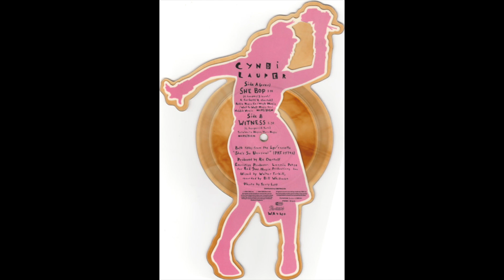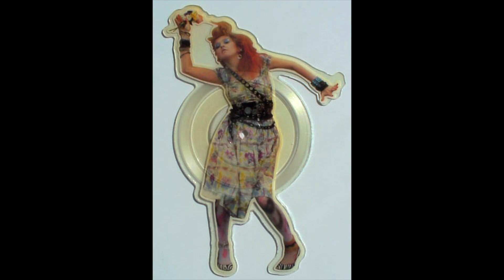She Bop - Cyndi Lauper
Disfruten de esa musica que le hace recordar .